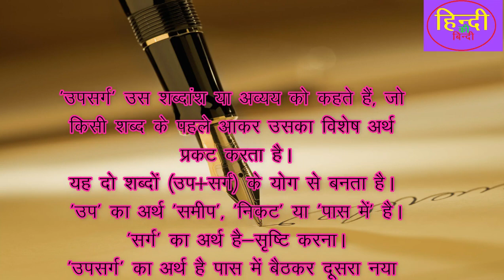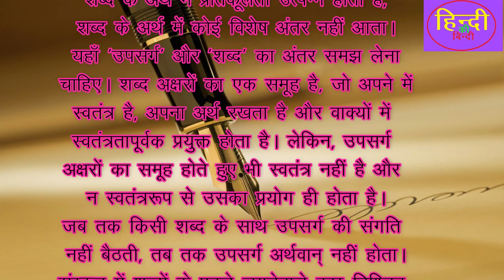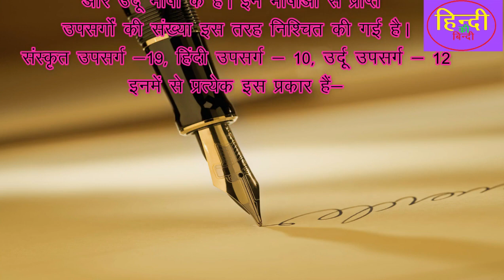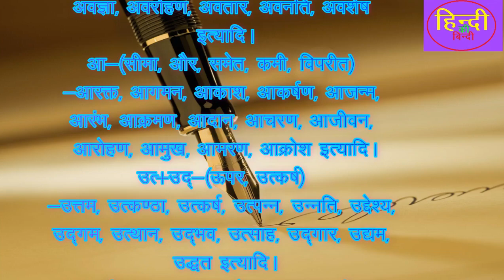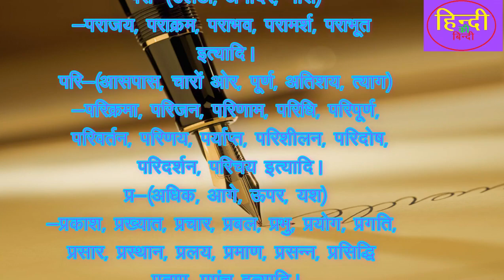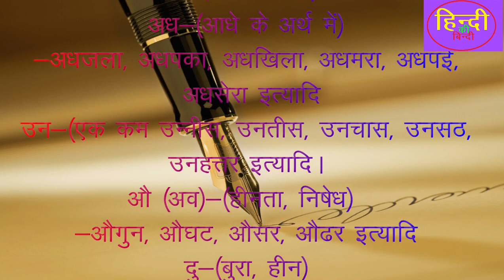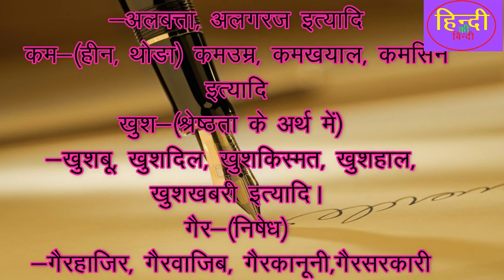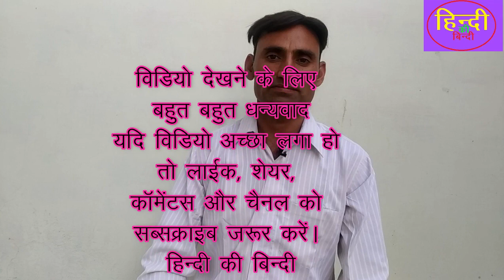RPSC college lecturer Exam. 2020 hindi#उपसर्ग#परिभाषाभेद पहचान हिंदी साहित्य#कॉलेज लेक्चरर#2021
helo friends
this is
dr. pradeep